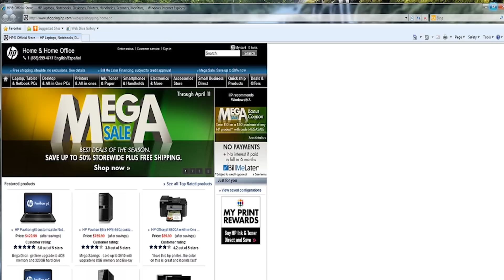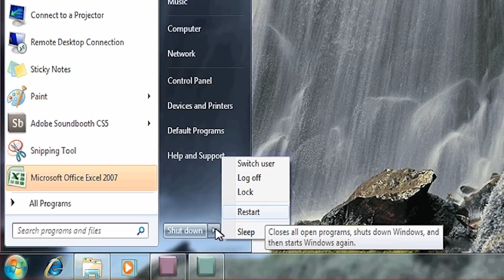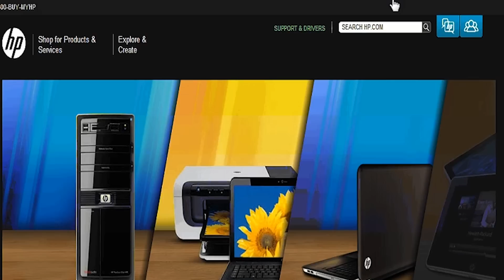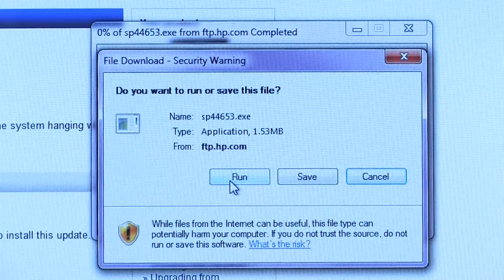Updating the BIOS on HP and Compaq Desktops | HP Computers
Learn how to find and update the BIOS (Basic Input/Output System) on HP and Compaq desktops for optimal computer operation.